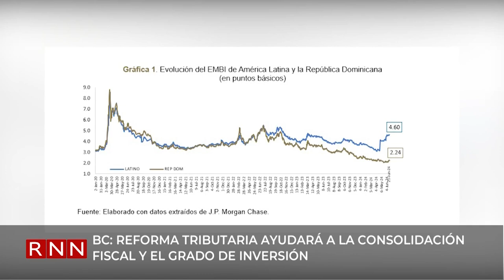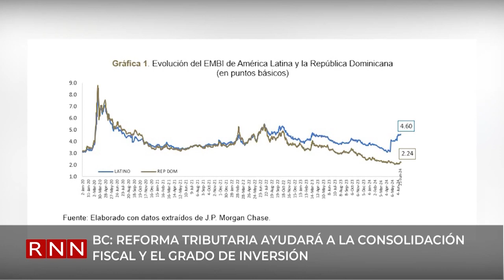BC: reforma tributaria ayudará a la consolidación fiscal y el grado de inversión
El Banco Central destacó como la implementación de la política monetaria, junto a la fiscal, han logrado que el país mejore en su calificación crediticia frente a organismos internacionales, y que reduzca el porcentaje de la deuda pública Consolidada con relación al PIB.